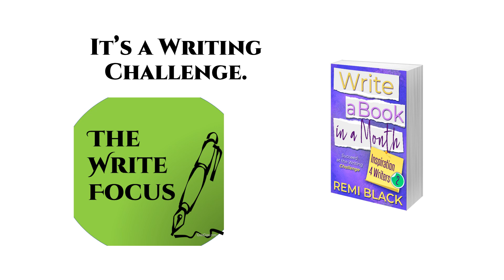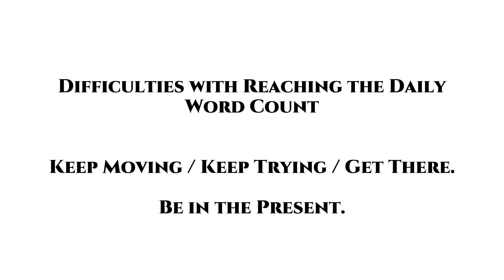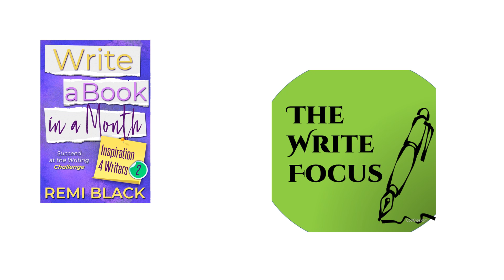Writing Challenge / Frittery Jittery / Write a Book in a Month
What's up for the Writing Challenge today?

Difficulties with reaching the daily word count

Keep moving / keep trying / get there.

For resources and more, visit thewritefocus.blogspot.com.

If you find this podcast has value, please share freely.